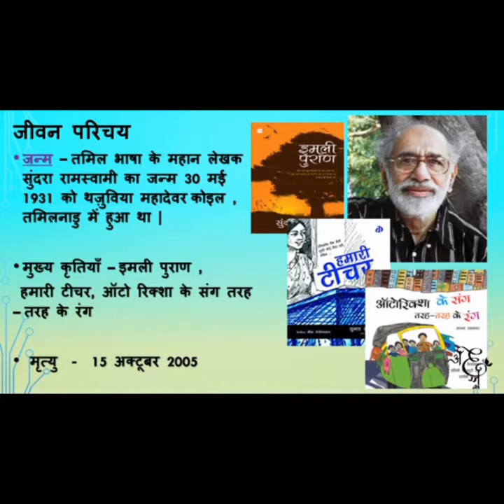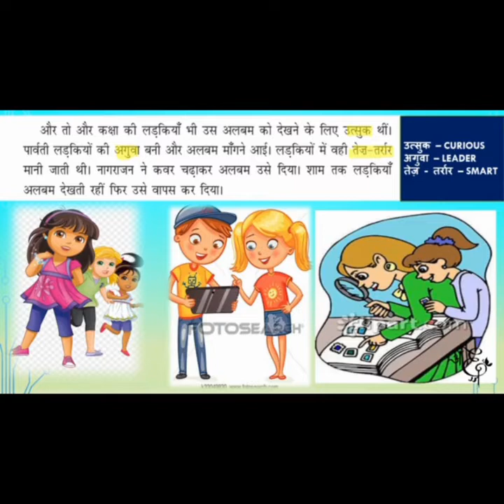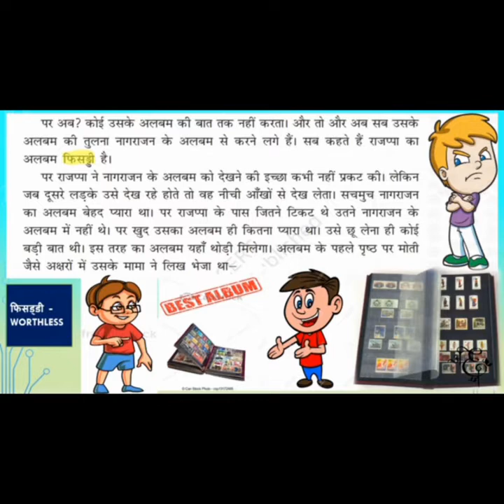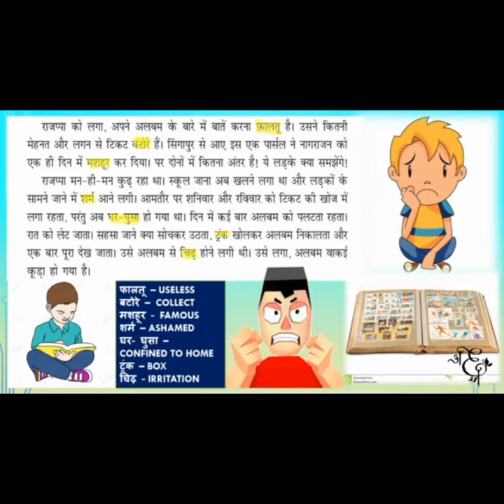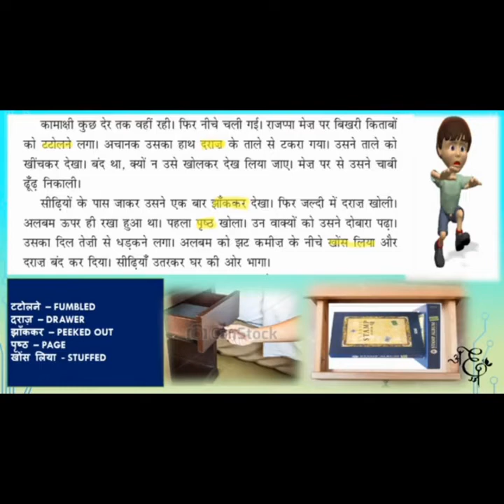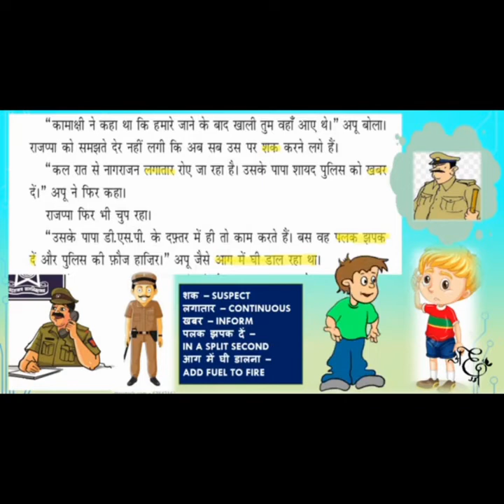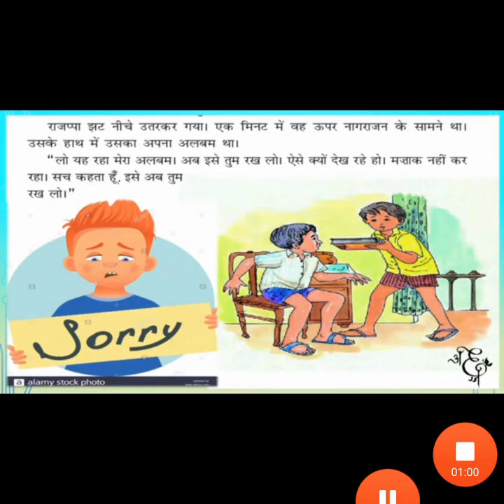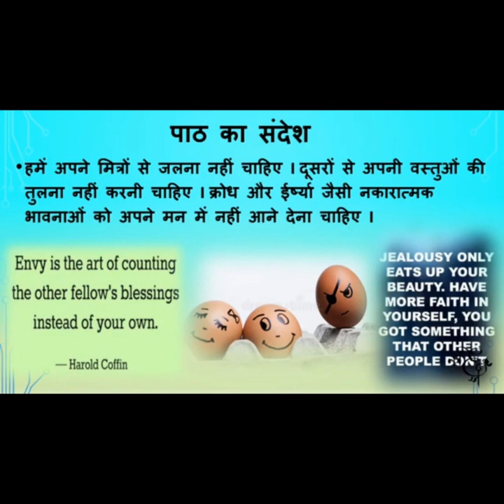Hindi class 6 lesson 9 Story Ticket Album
Ticket Album